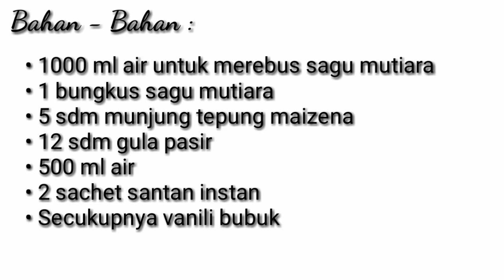KUE CANTIK MANIS MUTIARA | DI RUMAH AJA | IDE CAMILAN | IDE JAJANAN | IDE JUALAN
Assalamualaikum 🙏🏻
Hallo semuanya apa kabar?
dirumahaja lagi ngapain nih?
Bikin camilan buat keluarga dan si kecil yuk!
Hari ini saya akan buat KUE CANTIK MANIS MUTIARA yg enak banget. Dan mudah banget karena bahannya juga simple banget.

Jadi untuk membut KUE CANTIK MANIS MUTIARA ini bahan bahannya adalah :
• 1000 ml air utk merebus sagu mutiara
• 1 bungkus sagu mutiara
• 5 sdm penuh/munjung tepung maizena
• 12 sdm gula pasir
• 2 sachet santan instant
• Secukupnya vanili bubuk
• 500ml air

Gimana cara bikin KUE CANTIK MANIS MUTIARA ini???
Tonton video ini sampai sampai habis ya!
Follow instagram aku di @husnacookings ya.